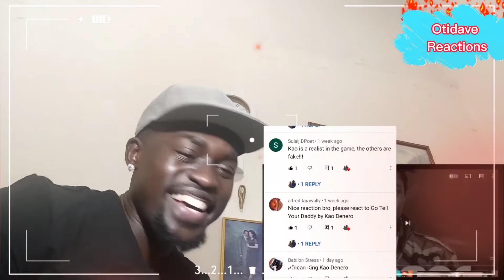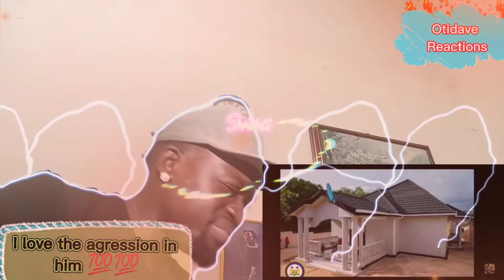Kao Denero - STRASSER 💥💥🔥🔥🎶🎶 Kenian reaction 🔥🔥💥💥🎶🎶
The music in the video is done by Kao Denero .

Lots of appreciation to this wonderful artist.